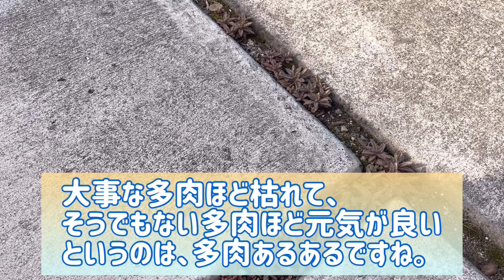【多肉植物】🌱凄い❗️多肉の生命力‼️